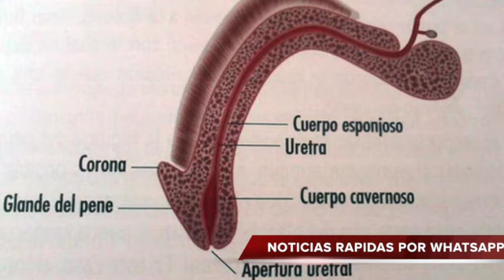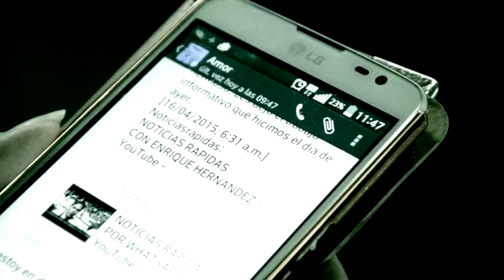NOTICIAS RAPIDAS POR WHATSAPP 13 DE JUNIO LO QUE NO SE VE EN TELE.